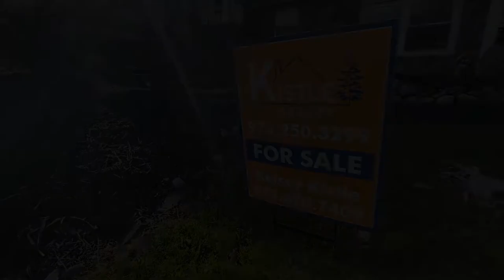111 Wantage School Rd, Wantage, NJ Virtual Tour